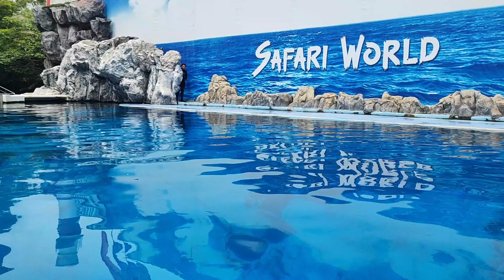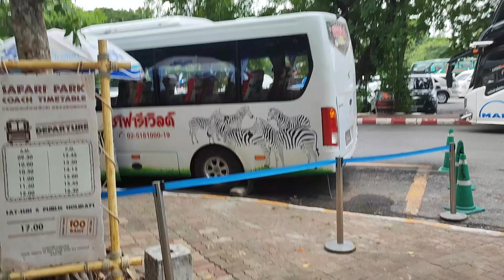EP23 | സഫാരി വേൾഡ് - 2 | Safari World Part 2 | തായ്‌ലൻഡ് വ്‌ളോഗ് | Thailand Vlog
തായ്‌ലൻഡിൽ കുട്ടികളുമായി പോകാൻ പറ്റിയ ഒരു അടിപൊളി സ്ഥലമാണ് ബാങ്കോക്കിലെ സഫാരി വേൾഡ്. ഇവിടെ മൃഗങ്ങൾക്ക് തീറ്റ കൊടുക്കൽ മുതൽ ആന, ഒറാങ്ഊട്ടാൻ, ഡോൾഫിൻ തുടങ്ങിയവയുടെ സ്പെഷ്യൽ ഷോകൾ വരെയുണ്ട്. ഒരു മൃഗശാല എന്നതിലുപരി മൃഗങ്ങൾ വസിക്കുന്ന ഒരു ലോകമാണിത്. ടൂറിസം ഇത്തരത്തിൽ എങ്ങനെ നന്നായി നടത്തിക്കൊണ്ടു പോകണമെന്ന് നമ്മൾ ഇവരെക്കണ്ടു പഠിക്കണം. കൂടുതൽ കാഴ്ചകളും വിശേഷങ്ങളും ഈ വീഡിയോയിൽ കാണാം.
Safari World in Bangkok is a cool place to go with kids in Thailand. From animal feeding to special shows with elephants, orangutans, dolphins and more. It's more than just a zoo, it's a world inhabited by animals. We should learn from them how to manage tourism well. More views and details can be seen in this video.

 Malayalam Travel Vlog by Where2freek